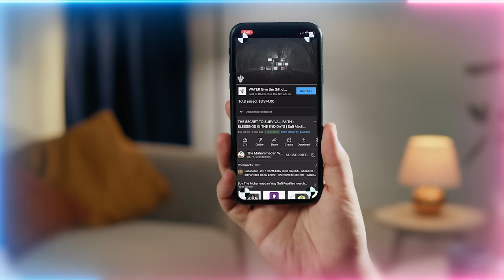Iron, Copper, and Linen: Sacred Materials for Wellness and Defence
Q&A Chapters :
00:00 Is there a correlation between opening our wave reality and our ability to fight in the unseen world?
07:00 Is there a relationship between the teachings on the wave and particle and the CERN particle accelerator?
10:26 When we change ourselves, does our DNA change as well? And does that mean that Allah (AJ) changes the destiny within the all-encompassing book that is stored in our DNA?
15:59 How do we shield and protect ourselves with the sunnah (traditions of Prophet Muhammad ﷺ) if the workplace or an environment we're in doesn't allow for certain items?
18:51 Is the TV a demonic wave portal, and how is music weaponized? Is one genre more harmful than the other?
24:31 Would reciting our awrads (daily practices) on water especially within the copper canisters from SMC for example help us with stomach issues and parasites and anxieties?
29:04 With the ‘urs (anniversary of passing) of Imam Jafar as-Sadiq (as) at the end of this month, what can we learn from his holy wave reality?

Recorded : 20240504